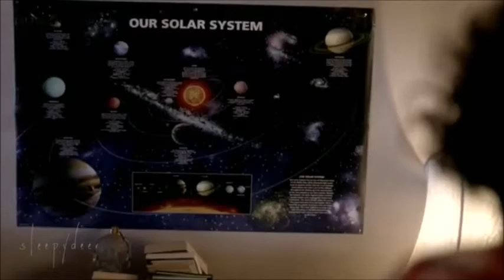Allison (Ellie Kendrick) ~ Being Human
Song by Psapp.